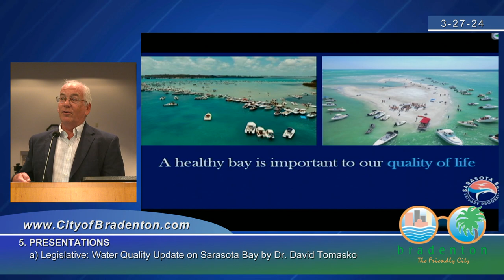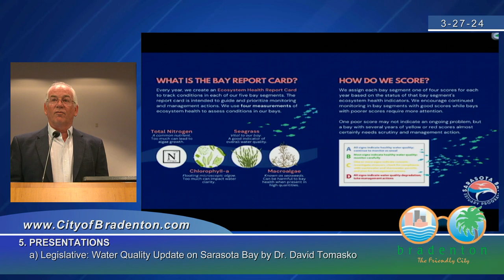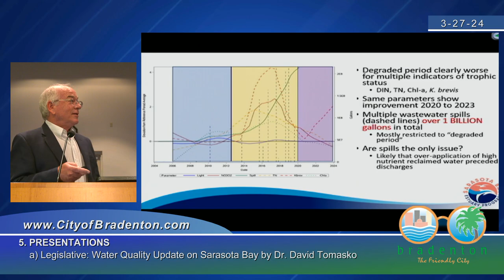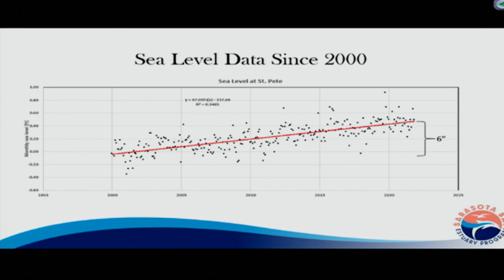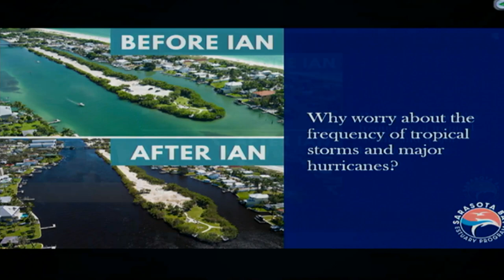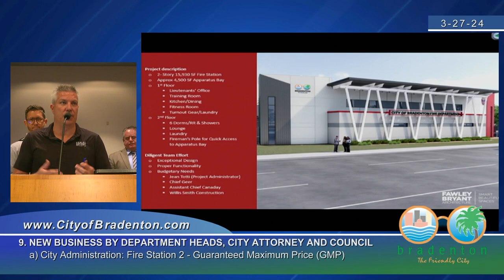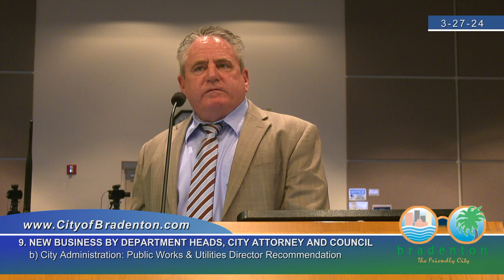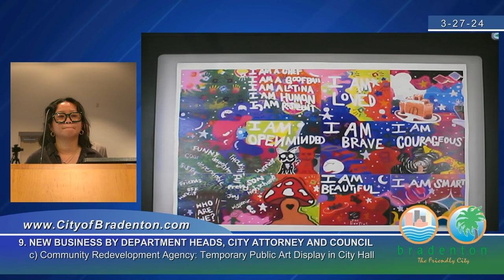Bradenton City Council Meeting, March 27, 2023